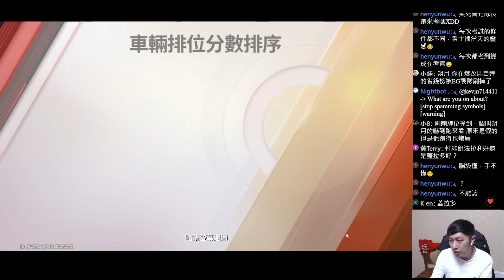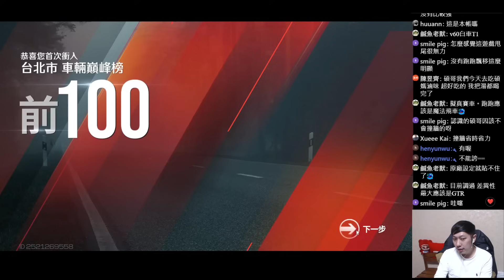[巔峰極速] S3性能組限定池 ROMA!超越蓋拉多直線 改裝分享超好跑!